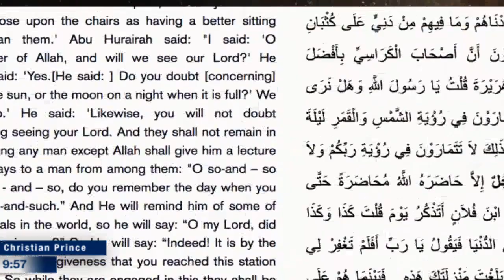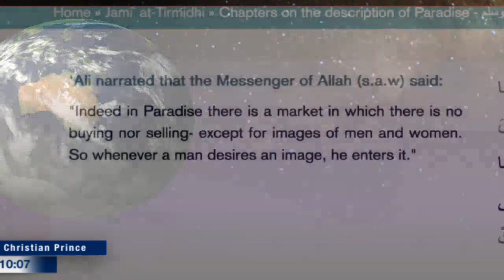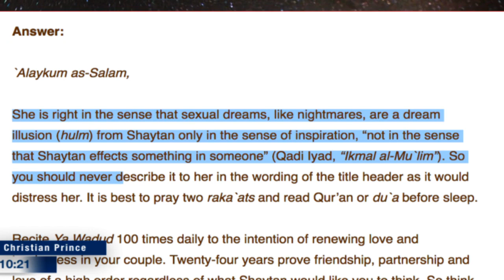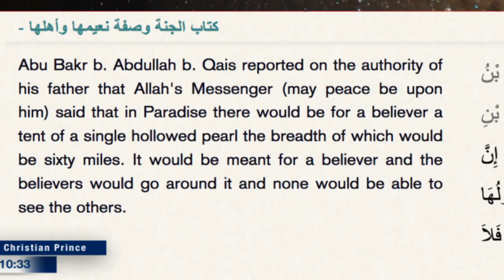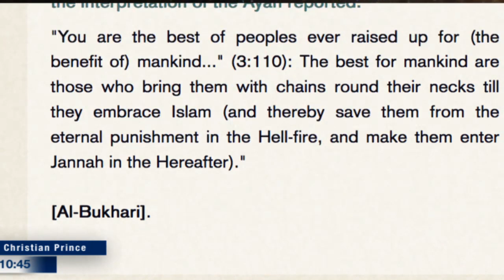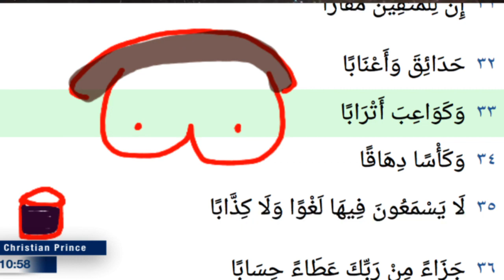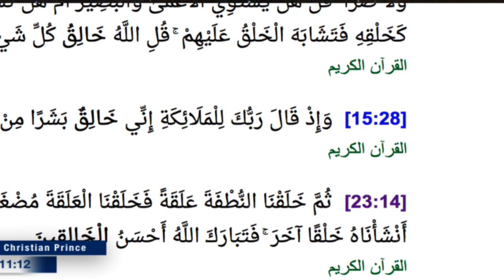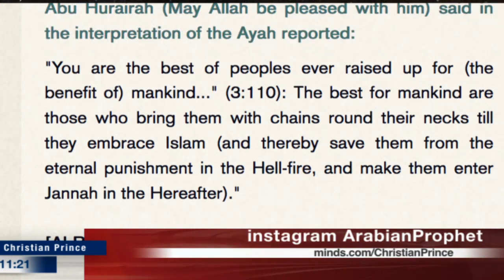How to get rich more than ten kings? (Christian Prince)